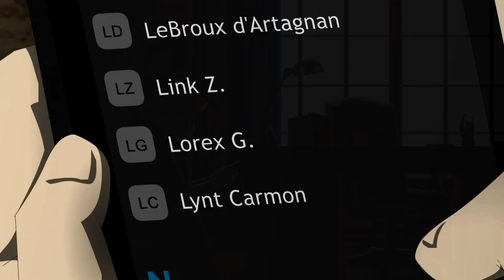Super Hero Clock Episode 2 : Night Shift (part 1)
When Tick's career as a comic artist is slowly working out for him, he starts to face crunch time.   SUPER HERO CLOCK - An all-new flash-animated superhero anime web series brought to you online by Jess the Dragoon.

Super Hero Clock is a low-to-no-budget production. So if you guys think this is good stuff and want this show to go on, please support Jess the Dragoon on Patreon or share this anywhere you like - facebook, twitter, google+, tumblr, pinterest etc. Who knows, if reception is great there will be more episodes!

Episode 2 : Night Shift (part 1)
Although the Brinburr Gallery repairs went well, Richie is still restless.  Tick gets psyched about drawing his comics as they start to sustain his life.  While in the park with Rozella, he gets another discomforting vision.  Meanwhile, Megan's parents are captured by Vice, a cunning gang criminal.  She is forced under Vice's control in order to save her parents.

CREDITS:

CASTS
Chris Zambelis - Tick Bender
Kira Buckland - Rozella Blue
Y.Chang - Denver Yong
Richie Brinburr - Jon E. Tanton
Elmer - Edwyn Tiong
Kaylee Kartner - Anairis Quinones
Megan - Michelle "Giggles" Renee
Vice - Zach "Timberpuppers" Holzman
Smith - Robert Reilly
Construction workers - Jesus "Blaze" Hernandez Jr., Ty Konzak

MUSIC
"Whispered Romance" (ambient version)
by Jess the Dragoon

"Blue Boat"
by Nathan Fenner

"Pictures of Things to Come"
by Samuel Hébert

"The Deadly Year"
by Audionautix
(Audionautix.com)

Aihiave Servir
Aaron Williamson
Elisabeth Niederhut

Super Hero Clock episode 2 part 1 is a part of SHC ep2, Night Shift. Episode 1 was "Time Hero".  Super Hero Clock is a new indie superhero anime style web series made using Adobe Flash animation software by Jess the Dragoon and free to watch online on Youtube like other webseries like RWBY by Monty Oum from Rooster Teeth, Deadstar by Brandon Wright, Shattered Heaven by Adam Tilford, Bee and Puppycat by Channel Frederator or future animated webseries like E-Depth Angel by Altabe studios an lots more animated webseries out there on Youtube.  This Youtube webseries is an independent production inspired by superheroes like Spiderman, Flashpoint Paradox, Justice League, X-men, a whole bunch of Marvel and DC Comic super heroes, Nickelodeon and Cartoon Network animated TV shows and styles from Japanese super sentai series and anime.  This action series started off as a flash movie on Newgrounds featuring Dimrain47's Forsaken Neon and is about a mysterious superhero enigma with psychic telekinesis time space super powers fighting bad guys, crime and super villains.  Super Hero Clock was featured on CartoonHangover once.